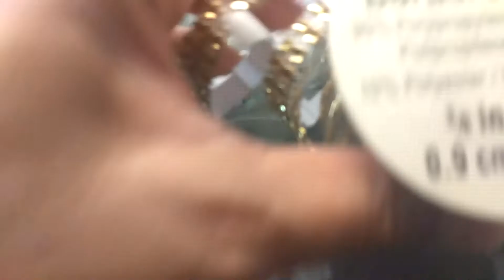DIY Bling sticks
I use Gold trim with adhesive to wrap my sticks. It's super easy! I just use a little glue to start and to finish. Save money! Make your own sticks!